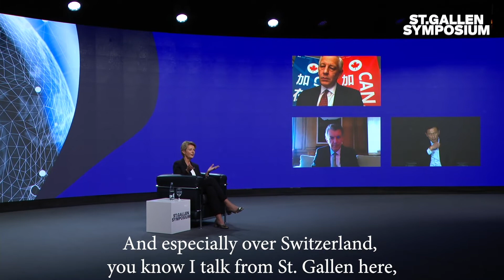How to reconnect our world?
The Covid-19 pandemic has disconnected our world, societies and economies in many ways. It has also underlined the importance of effective collaboration to address cross-border challenges.

How do we draw the correct conclusions from the past year and work together more effectively in the future?

For more insights in Collaborative Advantage, the topic of 51st St. Gallen Symposium, visit our